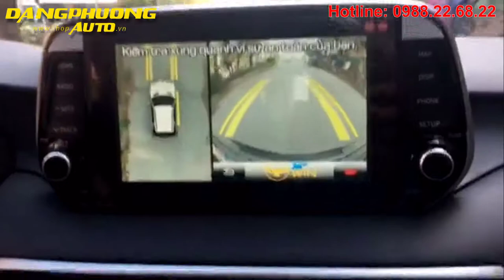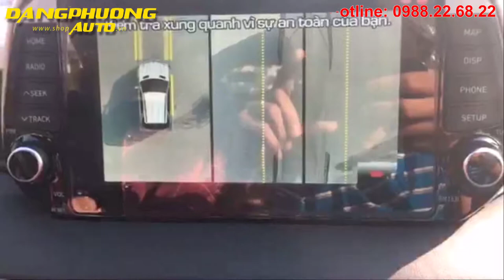camera 360 xe hyundai tucson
Camera 360 owin cho xe hyundai tucson là một trong những sản phẩm đang được rất nhiều người ưa chuộng và lựa chọn, bởi chất lượng thu lại từ camera 360 xe ô tô mang lại rất cao, hình ảnh rõ nét, quá trình lắp đặt nhanh gọn và giá cả phù hợp với túi tiền người tiêu dùng. Lắp camera 360 cho xe hơi Hyundai Tucson giúp cho quý khách hàng yên tâm khi lái xe và dễ dàng sử dụng.

Camera 360 cho xe hyundai tucson ghi hình lại toàn cảnh xung quanh xe, camera 360 độ chính hãng cho xe Hyundai Tucson gồm có 4 camera được tích hợp vào màn hình DVD: camera trước, camera sau và 2 camera 2 bên được thiết kế zin theo nguyên khối. Camera hành trình 360 độ được lắp đặt vào xe một cách gọn gàng, không để lộ camera phải để ý kĩ mới thấy rõ.